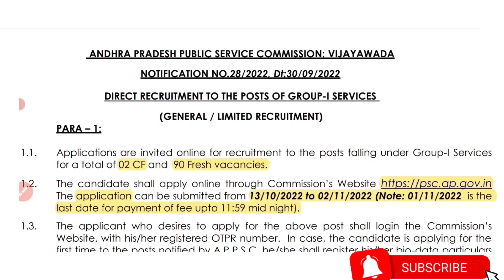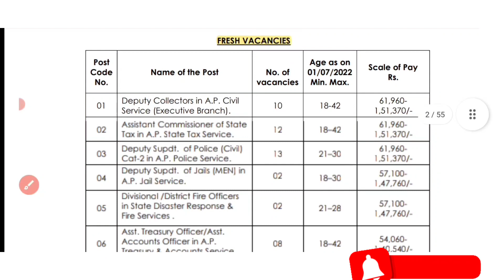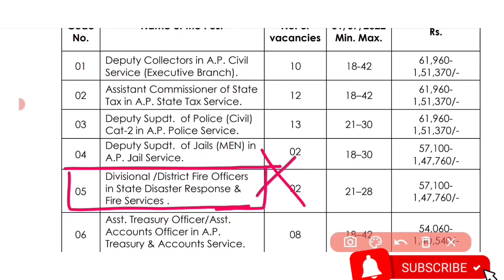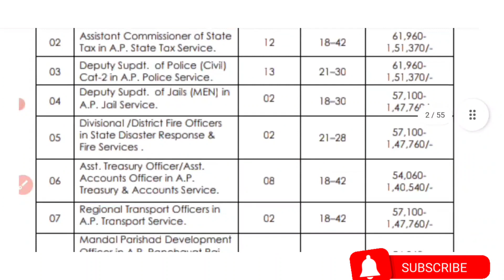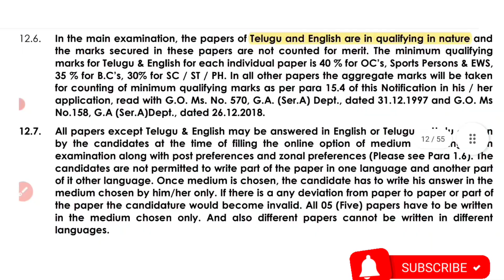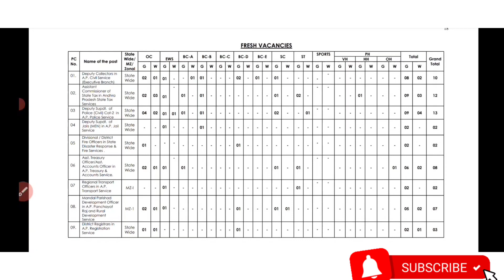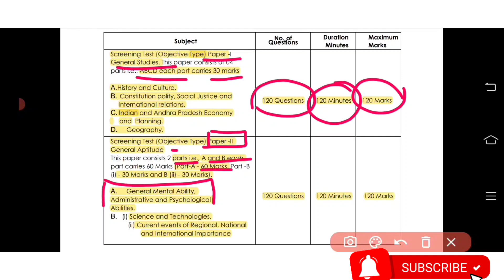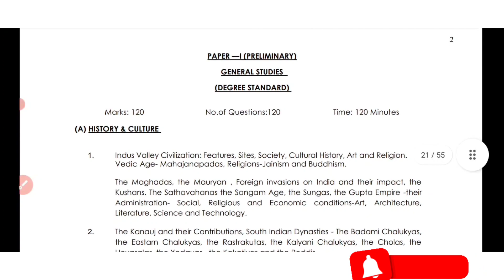APPSC group-1 Notification 2022 || appsc group1_notification released